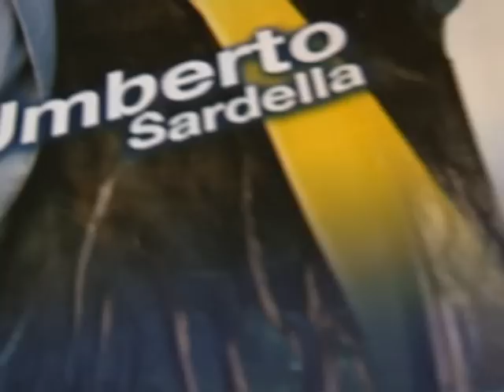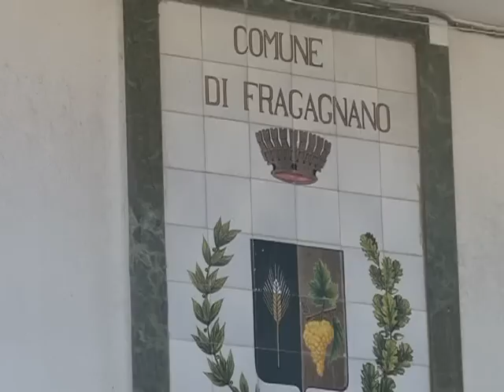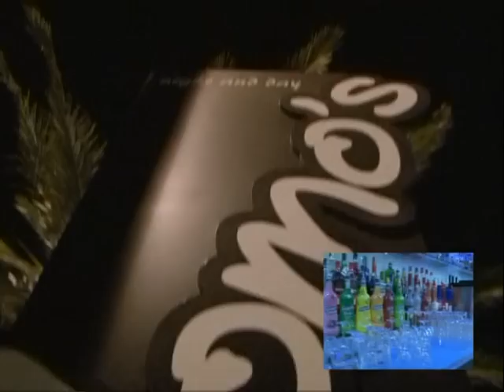speciale FRAGAGNANO AGOSTO 2012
FILMATO REALIZZATO L'11-12-13 AGOSTO 2012 IN OCCASIONE DEI SOLENNI FESTEGGIAMENTI A SANT' ANTONIO DI PADOVA, PATRONO DI FRAGAGNANO, IN PROVINCIA DI TARANTO.
SERVIZIO DI CLAUDIO MARIANI - RIPRESE DI ROBERTO RAGNI
MONTAGGIO DIGITALE MA CURA DELLA GENIUS PRODUZIONI TELEVISIVE
IN PROGRAMMAZIONE SU TEF CHANNEL(SKY 836)
NELLA TRASMISSIONE "NONSOLOSPORT" DI LUCIO BRUNETTI

UN SENTITO RINGRAZIAMENTO ALLA CITTADINA DI FRAGAGNANO, AL SINDACO, AL PARROCO, ALLA PRO LOCO, AL COMITATO E A TUTTI GLI ORGANIZZATORI DEI FESTEGGIAMENTI, A SALVINO CHETTA, ALLA SIGNORA CARMELA DE CARLO E AL MOMO'S  PER AVER ACCOLTO LA NOSTRA TROUPE CON GRANDE SPIRITO DI COLLABORAZIONE E SQUISITA OSPITALITA'